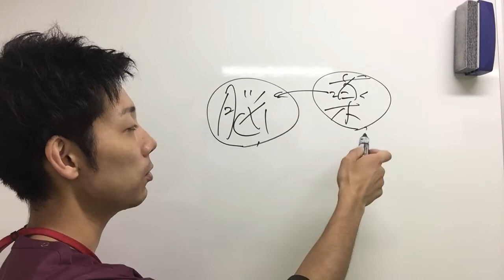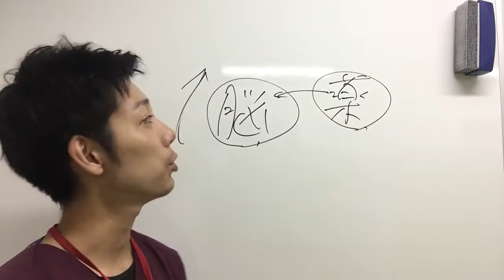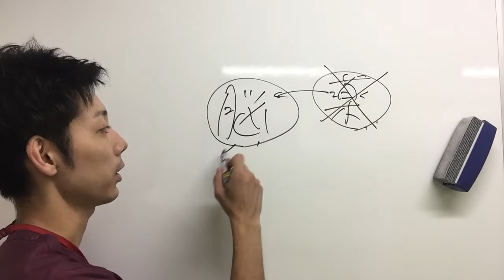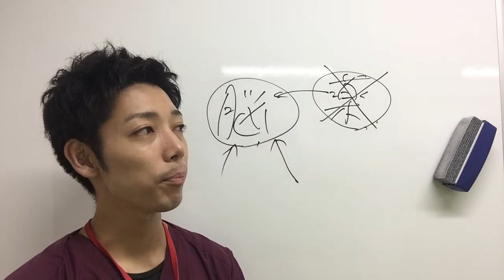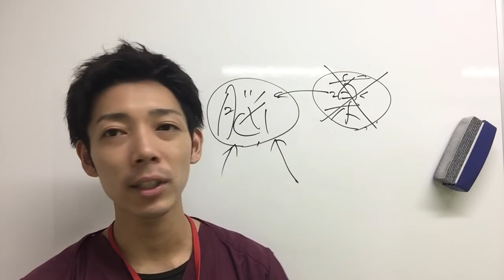薬をやめると認知症が悪化…その仕組みとは？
もしあなたがお母さんの認知症を
本当に改善させたいなら、、、
ココをクリックして内容をご覧ください！
LAPREの詳しい情報です。

LAPREのLINE@
こちらで認知症に悩むご家族さん向けの
認知症に効果的な情報を配信中！